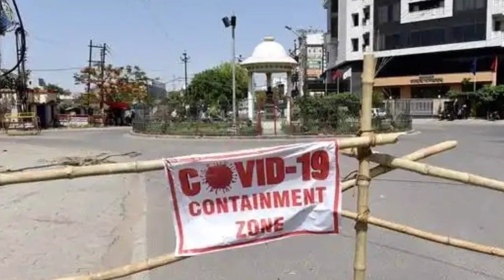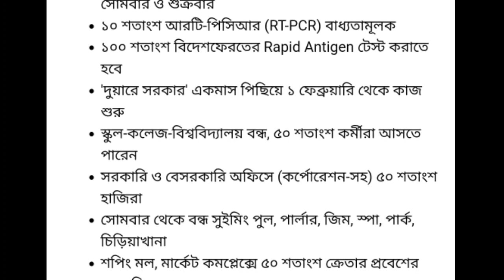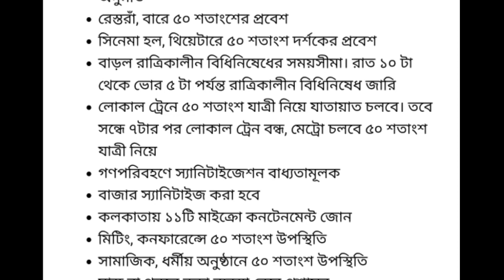বড় ঘোষণা!ফের লকডাউন 15 জানুয়ারি পর্যন্ত|westbengal lockdown news today live|lockdown in West Bengal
3জানুয়ারি থেকে 15 জানুয়ারি পর্যন্ত করা বিধিনিষেধ আরোপ করলো নবান্ন। স্কুল কলেজ লোকাল ট্রেন বাস মেট্রো অফিস স্পা সিনেমা থিয়েটার কি কি বন্ধ লিস্ট জারি রাজ্য সরকারের।
দুয়ারে সরকার ক্যাম্প বন্ধ, কবে থেকে শুরু হবে ঘোষণা নবান্নের।
Lockdown in West Bengal announced by cm manage banerjee|westbengal lockdown 2021 news|